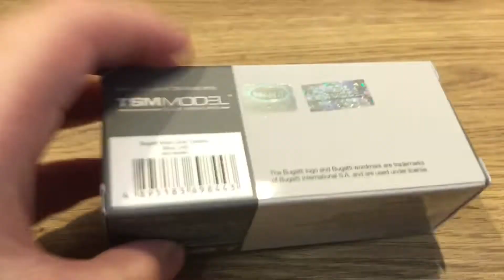Unboxing a Buggati Vison GT!